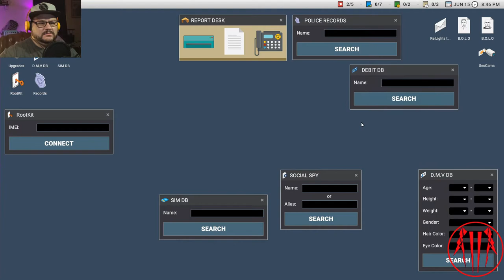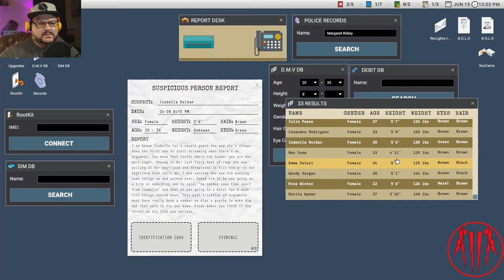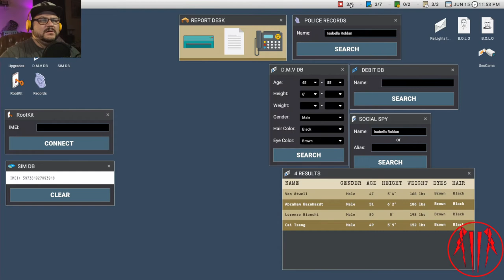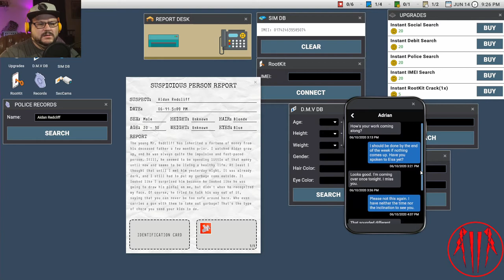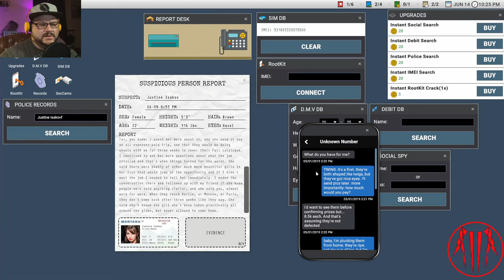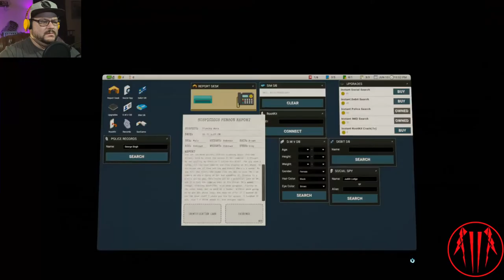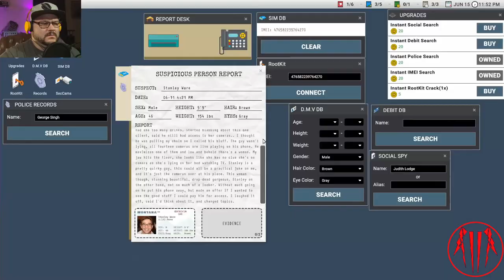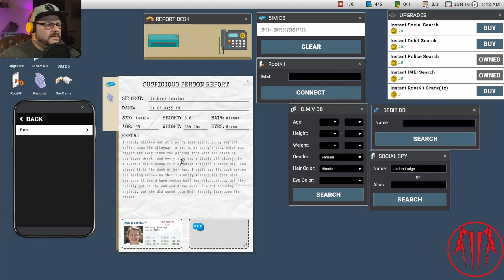When they come in the night Scrutinized 2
So this guy just comes at me in the middle of the night, FML.

Catch me on Twitter @WindigoDamien